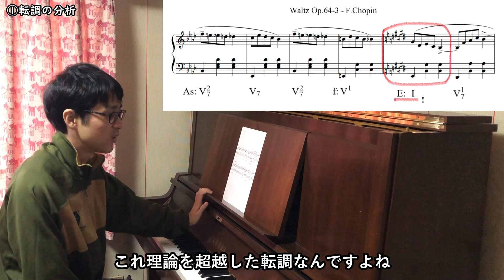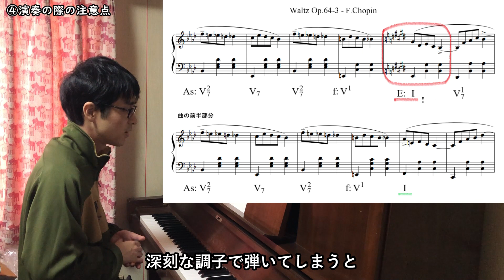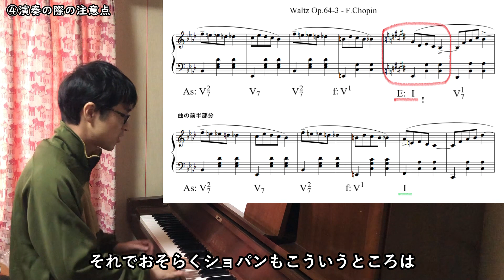ショパン - ワルツ Op.64-3【名曲ワンポイント解説】8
0:00 - はじめに
0:46 - ①転調の分析
2:42 - ②前半部分との比較
3:33 - ③「だまし」のテクニック
5:48 - ④演奏の際の注意点

フレデリック・ショパン作曲 / ワルツ Op.64-3
Frederic Chopin / Valse Op.64-3

カフェトークというサイトで音楽理論や楽曲分析のレッスンをしています。ご興味のある方はお気軽にお越しください。